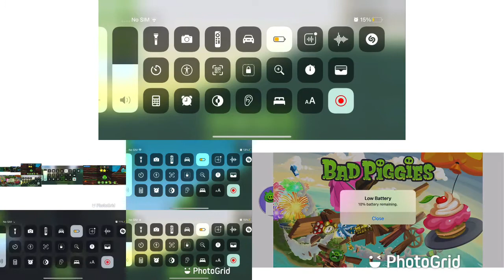up to faster 21 parison to bad piggies